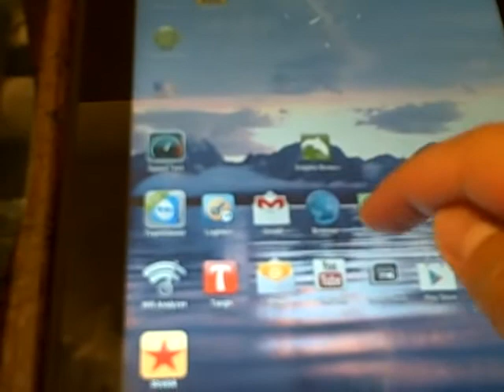My Toshiba Thrive tablet "case", by